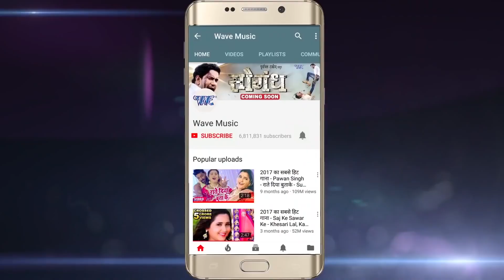डबल इंजन के गिंजन करब होली में - पवन सिंह का सुपरबलास्ट होली गाना जो मिज़ाज़ गरमा देगा